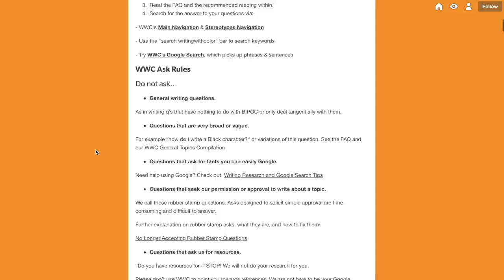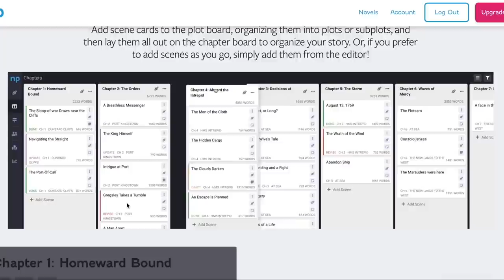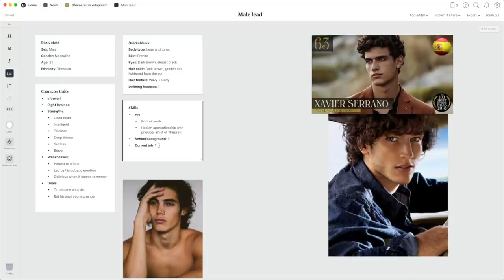10 BEST FREE AND/OR CHEAP WRITING RESOURCES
Today I’m sharing with you some of the best writing resources I’ve found to help you on your way to publishing your book! We’re talking about the wonderful Tumblr page Writing with Color, how ProWritingAid can help you improve your writing, and some of the best writing craft books on the market to help you write better prose! These writing resources will help you improve your writing skills, stay organized as an author, and just plain make your life as a writer easier. Be sure to stay until the end, because I’m covering one of the most valuable services available to help you produce high quality stories. This is one step of the writing process no author wants to miss! 💯

FEATURED RESOURCES:

Romance Your Brand
Anatomy of Prose
8 Steps to Side Characters